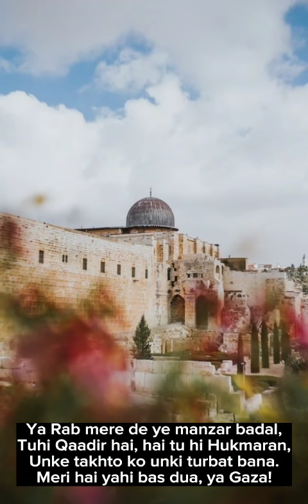Ya Gaza! A humble tribute in poetry by Aftab Yusuf Shaikh.